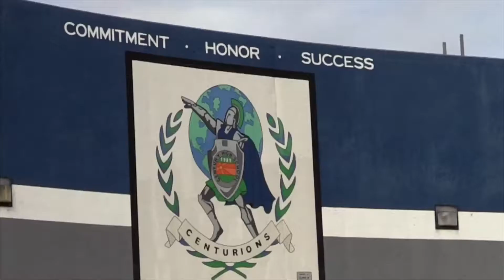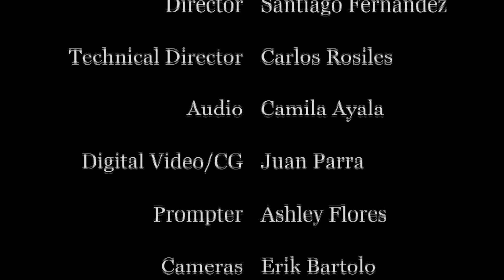The Inside Scoop - March 28, 2017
Today...with Marcos Castellanos and Marco Ramirez plus this year's Mr. Century candidates video, junior Luis Diaz talks with Michael Resendiz about the "Creative Lecture" competition in which he placed first in California and this week's edition of Snapchat Us.